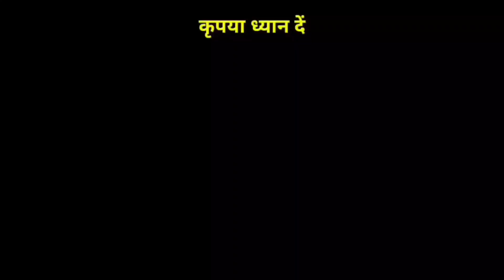meenakshi sheshadri songs, jab koi bat bigad jaye, मीनाक्षी शेषाद्री और बिल्लू , Aadmi khilona hai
INSTAGRAM_

Bulbul ne bhi is tarah se nahin pukara hoga jis tarah se ham tujhko pukara karte Hain,
Mahiya Teri Kasam,
Best of Meenakshi sheshadri,
Bali Umar Ko Salam,
Biography,
Movie,